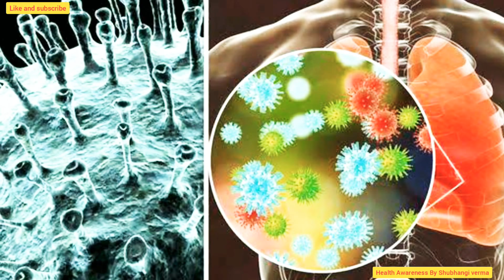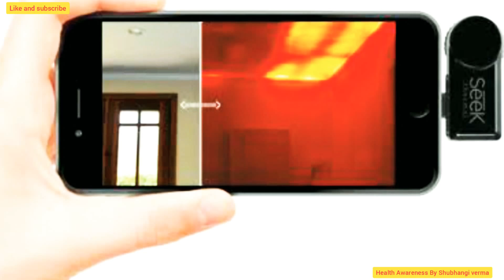कोरोना वाइरस की पूरी जानकारी पाये इस वीडियो में Video By Shubhangi Verma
कोरोना वाइरस की पूरी जानकारी पाये इस वीडियो में

आम आदमी को कितना ख़तरा है?
कोरोना वायरस की वजह से बुजुर्गों, पहले से बीमार और पुरुषों के मरने का ख़तरा ज़्यादा है.

चीन के 44000 मामलों के पहले विश्लेषण में सामने आया है कि कोरोना वायरस से बुजुर्गों के मरने की दर मध्य-उम्रवर्ग के लोगों की तुलना में दस गुना ज़्यादा था.

30 साल से कम उम्र के लोगों के कोरोना वायरस से मरने की दर सबसे कम थी. ऐसे 4500 मामलों में सिर्फ 8 व्यक्तियों की मौत हुई.

वहीं, पुरुषों की मृत्यु दर महिलाओं की तुलना में ज़्यादा थी. ये सभी कारक एक दूसरे के साथ मिलकर काम करते हैं.

और हर भौगोलिक क्षेत्र में हर तरह के व्यक्ति को कितना जोख़िम है, इसे लेकर हमारे पास अभी भी पुख़्ता जानकारी नहीं है.

कितना जोख़िम है?
अगर चीन, यूरोप या अफ्रीका में रहने वाले किसी 80 वर्षीय वृद्ध को कोरोना वायरस से होने वाले जोख़िम का अंदाजा लगाया जाए तो चीन में रहने वाले 80 वर्षीय वृद्ध नागरिकों को कोरोना वायरस से ज़्यादा ख़तरा हो सकता है.

आपकी मेडिकल हालत कैसी होगी, ये इस बात पर भी निर्भर करता है कि आपको किस तरह का ट्रीटमेंट मिला है.

इसके साथ ही एक बात ये भी अहम है कि कोई व्यक्ति ये बीमारी फैलने के किस स्तर पर संक्रमित हुआ है.

अगर महामारी फैल जाती है तो स्वास्थ्य तंत्र लगातार आते संक्रमण के मामलों से घिर जाता है.

क्योंकि किसी भी नियत समय पर एक नियत स्थान पर एक सीमित संख्या में वेंटिलेटर और आईसीयू उपलब्ध हो सकते हैं.

क्या ये फ़्लू से ज़्यादा ख़तरनाक है?
हम कोरोना वायरस मृत्यु दर की तुलना फ़्लू से नहीं कर सकते हैं क्योंकि हल्के बुखार के लक्षण होने पर लोग डॉक्टर के पास नहीं जाते हैं.

ऐसे में हम ये नहीं जानते हैं कि हर साल फ़्लू किसी अन्य नए वायरस के कितने मामले सामने आते हैं.

लेकिन फ़्लू की वजह से आज भी सर्दियों में ब्रिटेन में लोगों की मौत होती है.

लेकिन जैसे-जैसे आंकड़े सामने आ रहे हैं, वैज्ञानिक ये स्पष्ट करने में सक्षम हो पाएंगे कि ब्रिटेन में कोरोना वायरस फैलने की स्थिति में सबसे ज़्यादा जोख़िम में किस तरह के लोग होंगे.

विश्व स्वास्थ्य संगठन की ओर से एक सामान्य राय ये है कि आप हाथ धुलकर, खांसते और छींकते हुए लोगों से दूर रहकर और अपनी नाक, आँख और मुंह को छूने से बचकर आप सांस लेने से जुड़े सभी वायरसों से स्वयं को बचा सकते हैं.